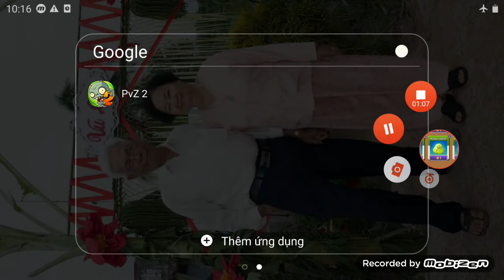đang chơi xong văng game thật khó hiểu🤔🤔🤔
hãy giúp tôi 100 người đăng kí
link pvz2 2.7.7 cài cuốc